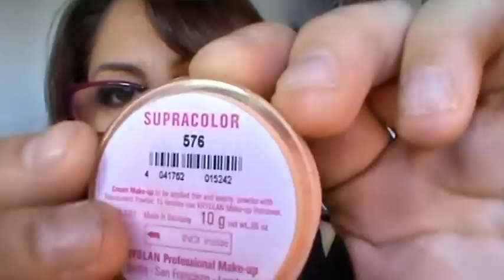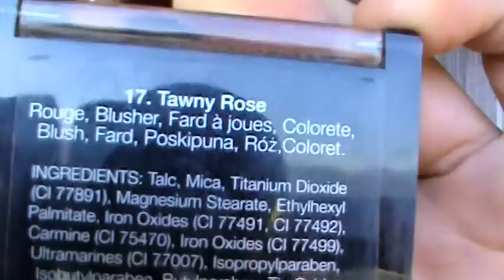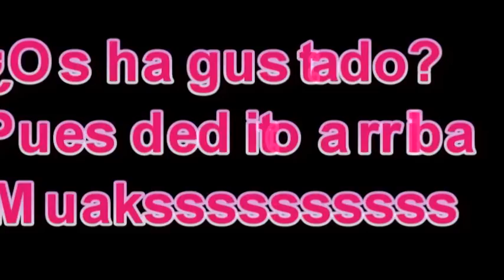Tag 10 Productos que Repondrías (Con Colaborador) | Los Potis de Steff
. ABREME .

LosPotisdeSteff